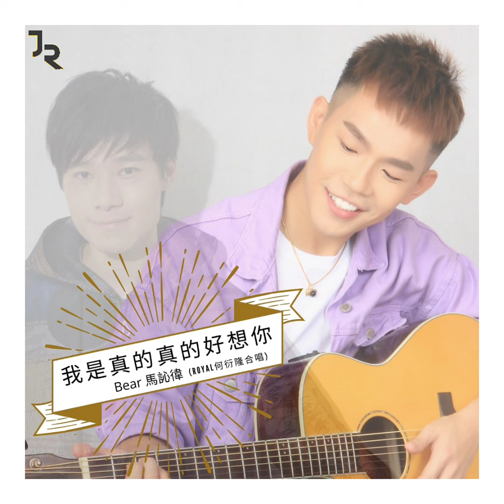【Audio】Bear 馬訫徫 & Royal 何衍隆《我是真的真的好想你》 I 2020 首支單曲 Official Audio 官方完整版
當愛失去了溫度時，
你/妳 會用力挽回 還是選擇放手？

2020 大馬華語樂壇超級新人 Bear 馬訫徫
初試啼聲 首支單曲《我是真的真的好想你》
力邀 香港唱作人 Royal 何衍隆 合唱

香港新晉作詞人Tonyeung 飛洋
大馬全能音樂製作人 JIRO 偉健
首度跨國聯手 量聲打造

4/10 數位音樂 全亞洲同步上架
4/28 實體單曲 初版紀念獨發行

【預購】Bear 馬訫徫《我是真的真的好想你》 “初次見面”限定單曲CD

以幼幼台哥哥出道，我們看著他一路從兒童節目主持慢慢蛻變，成為了電視上活潑、大方、陽光、幽默、俏皮且又有實力的全能藝人。2020年正式加入經紀公司，率先以情歌類別作為Bear 馬訫徫 首支以歌手身份出發首波代表作，結合海內外音樂人重金打造，就連混音細節都邀請中國香港音樂人執行，足見公司對於Bear馬訫徫的重視程度。

《我是真的真的好想你》，由同門師兄香港唱作人飛洋親自填詞，更找來了香港歌手Royal 何衍隆獻“聲”力挺。

歌曲講述一對情侶分手後，單方面無時無刻常常想念對方，由於感情到了不可再挽回地步，唯有安慰自己要勇敢面對，但心卻又好想再和他/她一起，究竟是對方問題，還是自己問題，導致分手？

種種予盾，現實中都會好多人覺得似曾相識，不知道你們會否有經歷過呢？

《我是真的真的好想你》
作曲：和君
作詞：飛洋
編曲：艾強尼
監製：JIRO 偉健
主唱：Bear 馬訫徫（Royal 何衍隆合唱）

(R)孤寂落寞的那一天 心在淌血
從没想過你會捨得 離開了我
人若已變了心 諾言已失了信
無力挽回的愛 不捨也要放手

(B)我真不想不想失去你
我真的好愛你
愛情若無悔
你是否會 想永遠在一起

(R)我是真的真的好想你
向天大喊愛你
縱然已離去
我卻依然 死心塌地愛你

(B)當我又想回到從前 我又哭了
轉眼裡過了好幾年 也是如此
人要勇敢向前 面對所有一切
可惜沒法說出 我心裡的一句

(R)我真不想不想失去你
我真的好愛你
愛情若無悔

(B)我是真的真的好想你
向天大喊愛你
縱然已離去

我真的好愛你
(B)愛情若無悔
你是否會 (R+T) 想永遠在一起

(合)我是真的真的好想你
向天大喊愛你
縱然已離去

(R)我真的不想 (B)失去了你
(合)我只有在乎你

作詞：飛洋
作曲：和君
製作人 Producer：JIRO 偉健
編曲 Arrangement：艾強尼
主唱 Vocal：Bear 馬訫徫 & Royal 何衍隆
錄音工程師 Recorded：Sean
錄音室Recording Studio：Pulse Soundworks
混音師 Mixing Engineer：孫聖奧 Edison Sun
混音錄音室Mixing Studio：Hills Trade Hongkong Limited
母帶後期處理Mastering Engineer ：孫聖奧 Edison Sun
母帶後期處理錄音室 Mastering Studio：Hills Trade Hongkong Limited
發行 Distribution Company：J.R Entertainment & Production